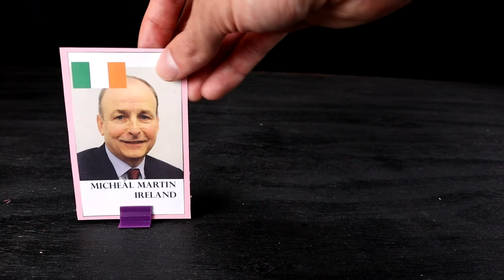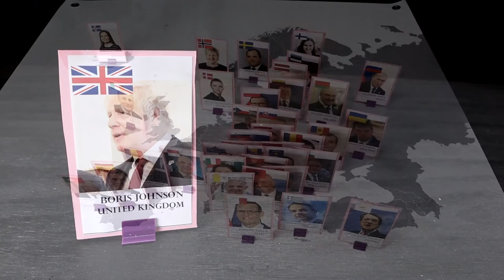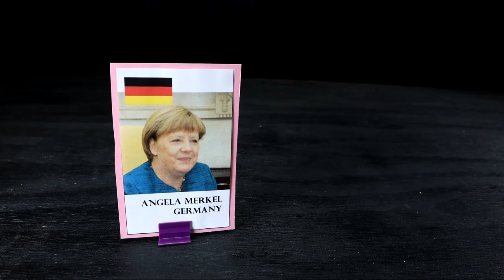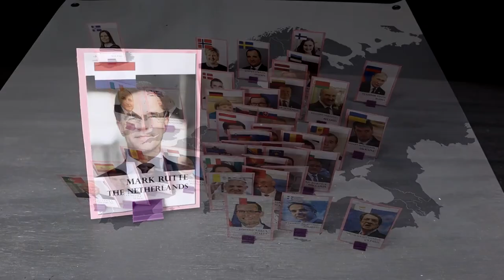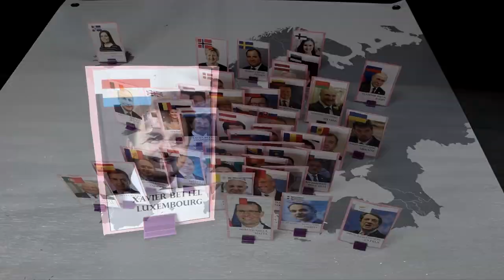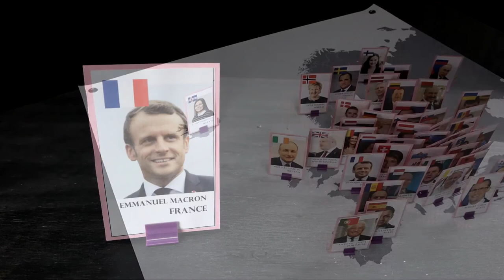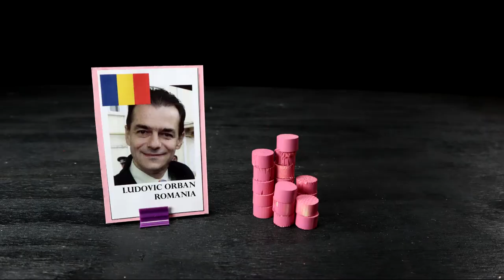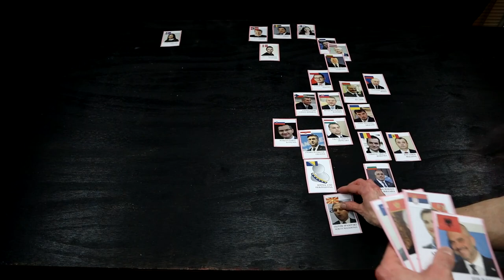Who are the leaders of Western Europe?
In this series I will try to shine light to the political development in some of the countries not as prominently covered in the media outside the region. In this fifht and final clip I focus on the nations of Western Europe (Ireland, United Kingdom, Germany, Austria, Netherlands, Belgium, Luxembourg, Liechtensten, Switzerland and France) and their prime ministers, governments and political parties.

Music from Epidemic Sounds:
"The Sum of All Things" by Gavin Luke downloaded from Epidemic Sounds.

"Let me introduce myself" by Rune Dale downloaded from Epidemic Sounds.

Vectorized map:
Europe with Countries - Single Color by FreeVectorMaps.com

Image rights:
Andorra – from Estonian Foreign Ministry on Flickr from Convergència Democràtica de Catalunya
Belarus – Public domain Kepresidenan Indonesia.
under GNU Free Documentation License
Ireland – From EU2016SK on Flickr
Italy - Presidency of the Italian Republic
Liechtenstein - Government of the principality of Liechtenstein / Regierung des Fürstentums Liechtenstein
President Igor Dodon A.Savin, WikiCommons
Owner Deadsite22.
Romania – AdySarbus, public domain.
Spain - Ministry of the Presidency. Government of Spain
(Albania, Czech Republic, France, Germany, Poland, Russia, Slovakia, Spain, United Kingdom, Ukraine)
(Belgium, Slovakia)
From EU2017EE Estonian Presidency (Bulgaria, Estonia, Luxembourg, Malta)
From Foreign and Commonwealth Office (Montenegro)
From OSCE Parliamentary Assembly (North Macedonia)
(Croatia, Cyprus, Greece, Latvia, Slovenia)